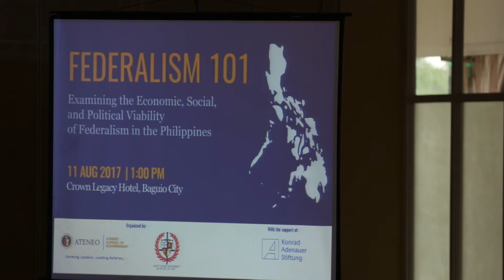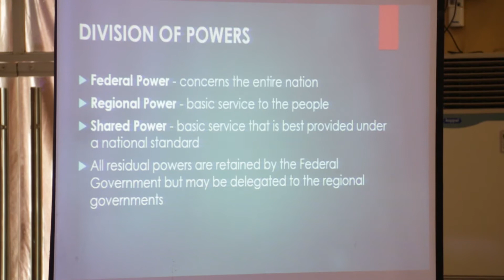Federalism 101: Examining the Viability of Federalism in the Philippines (Baguio)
On August 11, 2017, the Ateneo Policy Center, a newly-formed think tank of the Ateneo School of Government (ASOG), in partnership with Saint Louis University School of Law, and with the support of Konrad-Adenauer-Stiftung, held a forum titled, “Federalism 101: Examining the Economic, Social, and Political Viability of Federalism in the Philippines” at Crown Legacy Hotel, Baguio City.

The forum featured experts on decentralization and federalism, and they examined the different issues surrounding the proposal to adopt federalism.